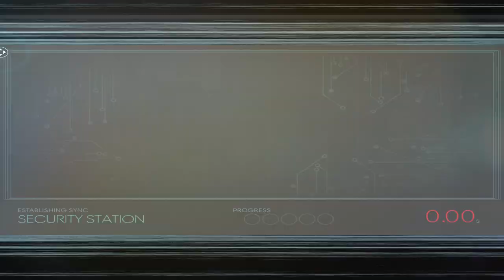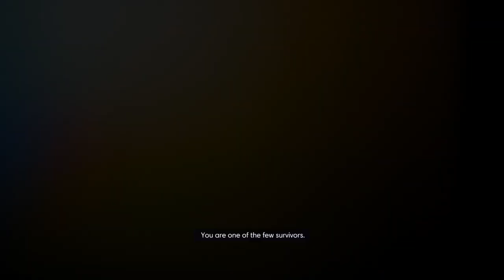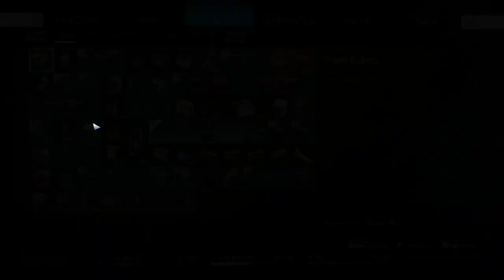Let's Play PREY - Episode 16 - "Phoning It In" [BLIND]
Please check out Grow a Girlfriend, the game I worked on 🍄

Many braincells were harmed in the making of this episode. I clear out the power plant and then save the life of my ex-girlfriend, which all goes relatively well. And then the rest of the episode happens.

It's painful, it's bad, I will let you guys see my tilt...